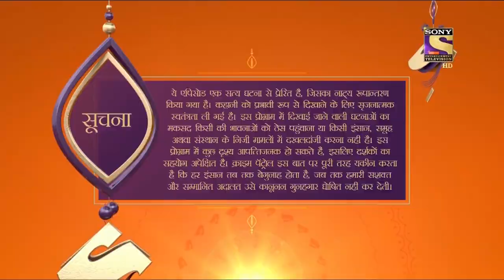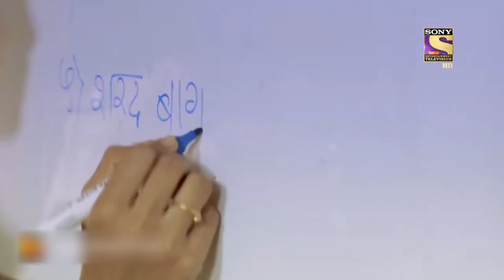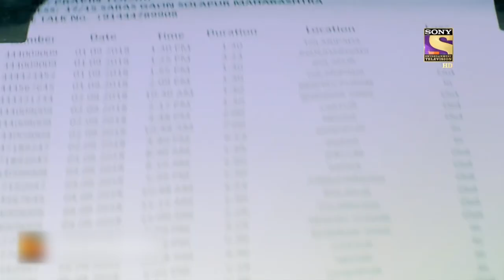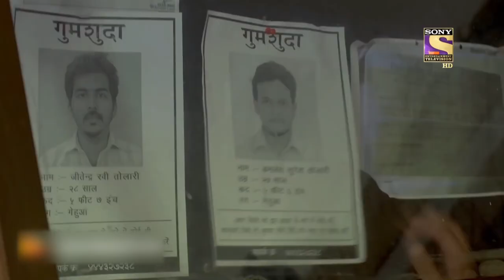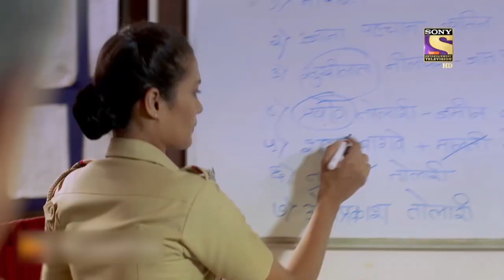ग़रीबों पे अत्याचार! | Part - 2 | Crime Patrol | क्राइम पेट्रोल | Full Episode